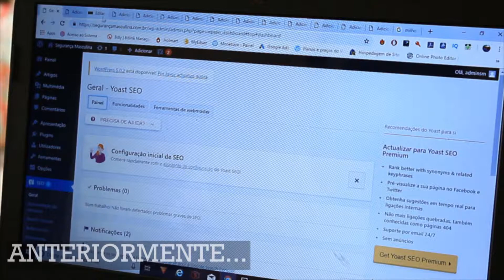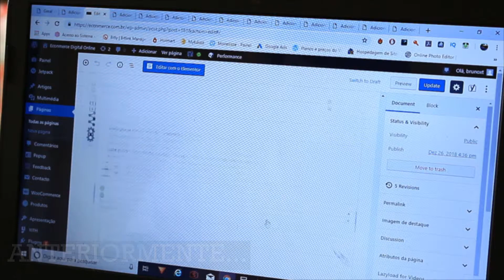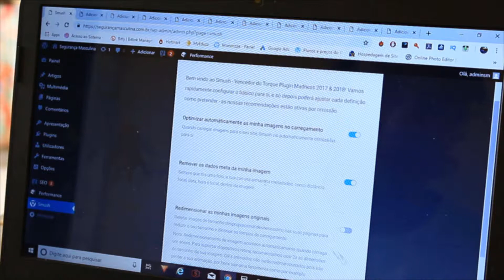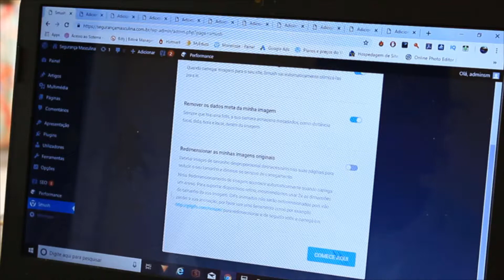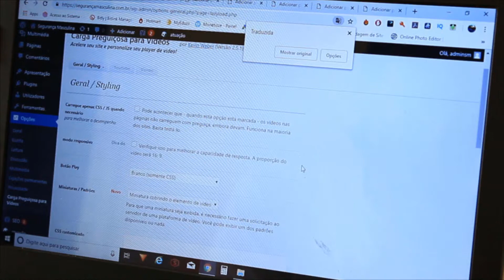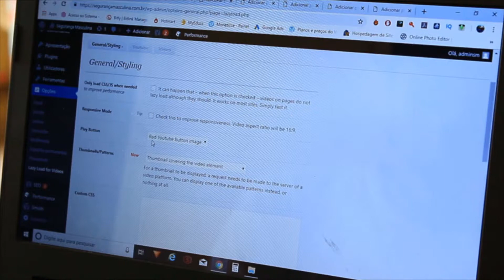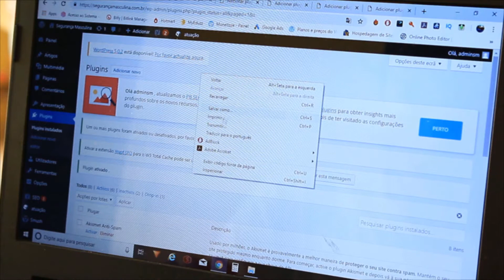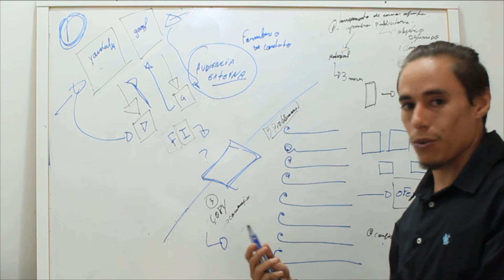O que é Marketing Digital por Bruno D’Ávila - [Instalando plugin 3/6 ] - yoast, total cach, smash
O que é Marketing Digital por Bruno D’Ávila
PRESTE ATENÇÃO - A Descrição ficou grande, mas muito boa.

Resolvi Dividir em 2 partes ou você está vendo o inicio (1), ou você está vendo a parte final (2).

Recomendo que Assista ao vídeo Anterior ou ao Posterior para entender o Texto onde te explico O que é marketing Digital do jeito que nem o Erico Rocha te explica.

Ou seja, você vai poder ver o vídeo antes mesmo de ele ser postado.

Meu Livro “ O Lançamento da minha vida”.

 Leiam a descrição completa.
O Nosso desafio é criar uma audiência, captar o contato com uma isca digital, conhecido como leed e repetir o processo de gerar valor e autoridade até a oferta.

Parte 01
 Eu vou escrever um textinho, mas juro que vou resumir o Maximo que consegui.
Antes de falar sobre marketing digital, quero que você entenda que existe um mercado de
produtos digitais há alguns anos.

Esse mercado possibilita que qualquer pessoa possa ter um ou até mesmo criar o seu próprio produto.

O celular que você comprou pela internet, é um produto digital.

Um produto digital pode ser um produto físico, ou um info produto.

Essa é a grande mágica do negocio, esse mercado possibilita que você seja o criador do sei info produto.

Um e-book é um Info produto, um aplicativo é um Info – produto, Um Simples vídeo pode ser um Info – produto.

Uma assinatura de recorrência, é um Info produto, curso online é um Info--produto...

Poudcast, ferramentas de desenvolvimentos e tudo que pode ser comprado, recebido e pago pela internet, do mesmo jeito que tudo que você possa ser vendido, enviado, e recebido $.

AQUI É ONDE ESTA ROLANDO DINHEIRO ( faturamento) DE VERDADADE e poucas pessoas ainda tem ciência disso.

Que elas mesmas podem fazer o produto delas, vender um produto que não importa o preço e nem qual produto.

É altamente escalável simplesmente porque é um info – produto, não tem estoque, não tem nenhum custo após a conclusão do produto e o processo para escalar uma oferta é o mesmo, independe das diferentes opções estratégicas.

Existem dois jeitos basicamente.

Criar uma audiência externa segmentada por interesse de forma orgânica ou paga, o ideal é fazer as duas, mesmo que o investimento em anuncio seja pouco.

A internet é um algoritmo que coleta todas nossas informações e armazena num banco de dados em forma de bytes, kabytes, gigabytes e megabytes.

Toda dividia em públicos de segmentação por cada ação que tomamos e expressamos alguns padrões em comum com vários públicos diferente, ao longo do dia por exemplo.
OU você cria conteúdo para captar pessoas interessadas nele, ou você coleta dado e informações com anúncios patrocinados em toda a internet.

Criando ali uma audiência segmentada e ir trabalhando ela para sua oferta, um link de uma pagina ou para o whatz, para o Telegram. Igual à forma orgânica.

O desafio da venda é fazer a pessoa que se relaciona com nosso conteúdo, com a gente, “ quase que propriamente dito.. no ponto de vista dela.”

No mundo de Comercializar informação, você precisa ser reconhecido como uma autoridade para sua audiência.

Olha o avanço que você vai ter na frente de quem não leu isso aqui.
A questão é que, a AUTORIDADE é quase uma psicose da nossa cabeça, é um gatilho que dispara e faz com que nós, identificamos determinada coisa, situação, lugar, pessoa como autoridade.

Uma criança remete autoridade para você? E um padre? Um atleta de bodybuilder bi campeão mundial é autoridade para você? E o Professor?

A nossa vida, a nossa memória, a nossa mente e o nosso desenvolvimento é um processo do dia que nós nascemos até o dia em que morremos.

De acordo com cada realidade, com cada momento, com cada som e imagem que você foi exposto até hoje, sua personalidade adquirida até os 5 anos, mais a educação que seus pais te deram na infância e tudo que você sentiu nesse processo da sua vida, tanto o tato, quanto as emoções.

Assim sendo constituídas nossas crenças, sendo cada um com a sua, eu passei, vivi, senti, conheci, fiz, coisas que você nunca fez e nem tem ideia.

Do mesmo que você, também é exclusivo, mesmo que isso não tenha valor nenhum, mas somos. ( kkkk)

O processo para fazer com que sua audiência te reconheça como autoridade é muito mais linguagem corporal e o que você não deveria falar... Em curto prazo sim.
 A segunda parte do texto está no próximo vídeo, link la em cima.